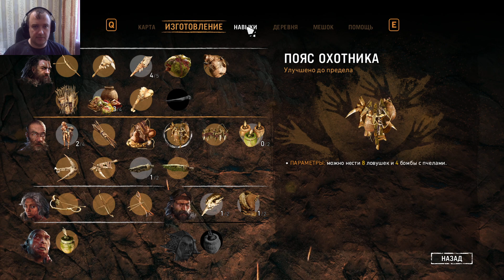Far Cry Primal Таккар Взорвал Луну! #22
☑️В этой игре! Мы Будем Выживать за Племя Винджа! Главный Чел Таккар Хозяин Зверей, События нагрянут 10.000 лет. до н.э.

        ☑️Параметры Моего Пк.

☑️Тип ЦП HexaCore Intel Core i5-10400F

☑️Системная плата ASRock B460M Pro4

☑️Видеоадаптер NVIDIA GeForce GTX 1660 SUPER  (6 ГБ)

☑️Оперативка Kingston 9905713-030.A00G 8 ГБ DDR4-2666 DDR4 SDRAM 4 Планки.

☑️Монитор AOC 24G1WG4  [24" LCD]